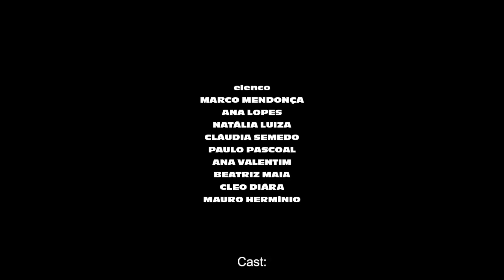Unicorn Hunting (2023) | Trailer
Unicorn Hunting (Portugal, 2023), Miguel Afonso